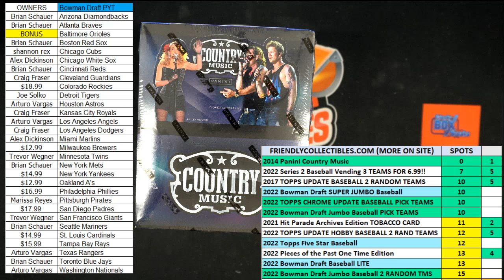2014 Panini Country Music FILL 14COUNTRY109